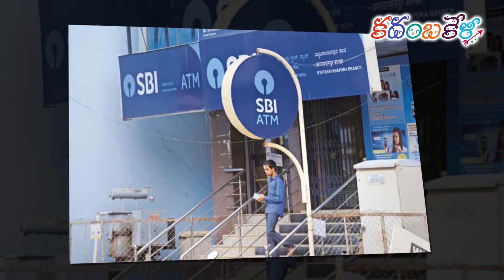SBI, HDFC, ICICI మినిమం బ్యాలెన్స్: పెనాల్టీ తప్పించుకోండి!